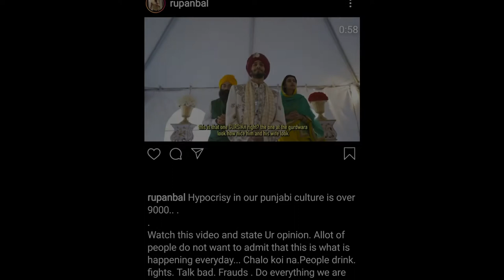Rupan Bal Talks About the Controversy with JUS REIGN and their YouTube Videos | Interview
In this clip from my exclusive interview with Rupan Bal, he opens up about the comedy videos that made him and Jus Reign famous. Behind the laughs, the two wanted to use comedy to address the many issues they saw in the South Asian community. That meant sometimes they received some harsh backlash.

Welcome to my podcast "In Conversation with Amin Dhillon" where I sit down with THE movers-and-shakers and the stars to chat about LIFE, LOVE, BUSINESS, and being a total BOSS. It's raw, it's candid, it's the stories behind the headlines!

Also I love reading your comments so please leave me a comment on this video!